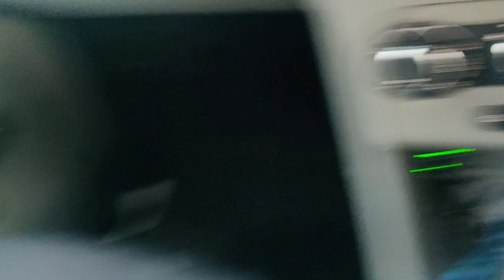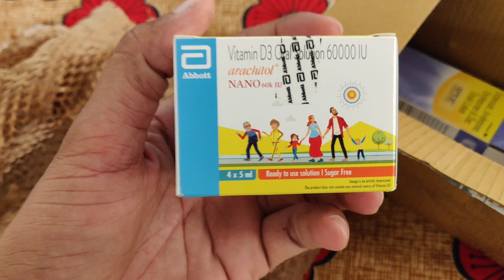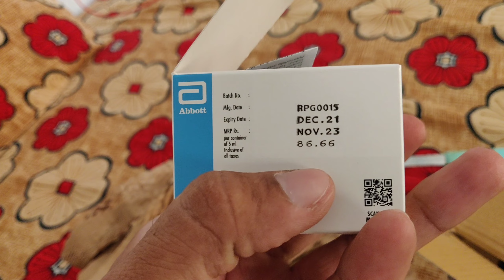Ye kya cheej hai? 🤷